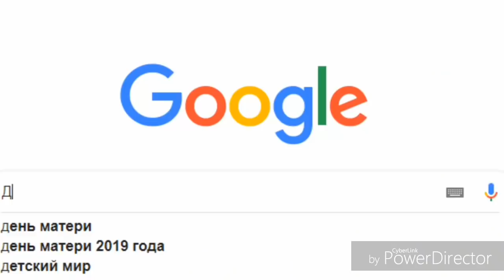Самый вредный грызун или анекдоты за 14 мая 2019 от ДЕД21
Здравствуйте , товарищи. . Самый вредный грызун или анекдоты за 14 мая 2019 от ДЕД21 - я постараюсь чтобы было смешно - так как смеяться полезно для здоровья. Спасибо за внимание. Решил пересказать ещё несколько анекдотов.. Самый вредный грызун или анекдоты за 14 мая 2019 от ДЕД21 . Главное не забыть поставить лайки или дизлайки, комментарии и если не подписаны, подписываемся на канал, нажимаем колокольчик. Самый вредный грызун или анекдоты за 14 мая 2019 от ДЕД21 - это самодеятельность. Продолжение следует. Самый вредный грызун или анекдоты за 14 мая 2019 от ДЕД21 изготовлен на домашнем компьютере. Высмеивается пьянство и другие нежелательные негативные ситуации. Самый вредный грызун или анекдоты за 14 мая 2019 от ДЕД21 продолжает традицию. Видеоанекдоты носят юмористический характер и не имеют цель никого оскорбить. является продолженим остальных видеороликов моего канала. . . . Автор канала не является специалистом. Принимаю все советы и рекомендации.
И ещё анекдоты
1.  Вчера у нас были газовики, потом сантехники, а потом пришла теща и окончательно испортила атмосферу
2. Почему психологам проще работать с мужчинами, чем с женщинами? Когда нужно вернуться в детство, мужчины, оказывается, всё ещё там
3. — Почему Ваша дочь диктанты пишет с ошибками и матами?
— А что Вы хотите… Девочка пишет, волнуется, ошибается, нервничает, матерится
4. Обожаю людей, которые меня терпеть не могут. Они такие милые - постоянно думают обо мне и зачем-то ползают по моей странице
5. - Фу, ты курила?
- Но я же курю электронные сигареты!
- Какой кошмар, как будто с пароваркой поцеловался!
6. Внимание! Вчера из нашего зоопарка сбежала черепаха. Просьба нашедшему развернуть ее на 180 градусов
7. В ближайшее время не просите у меня взаймы. Я оплатил коммуналку и опустился на несколько позиций в списке Forbes.
8. Фундаментальная ошибка мужчин - искренне полагать, что женщины их понимают.
10. Когда вам станет грустно и одиноко, вспомните что в вашем организме миллиарды клеток, и все они заботятся только об одном. О вас!
11. На перроне стоит турист и грустно смотрит вслед уходящему поезду.
К нему подходит другой и спрашивает сочувственно:
- Опоздал?
- Нет, спугнул...
12.- Скажите, а где здесь можно погулять на 100 рублей?
- В 1975 году...